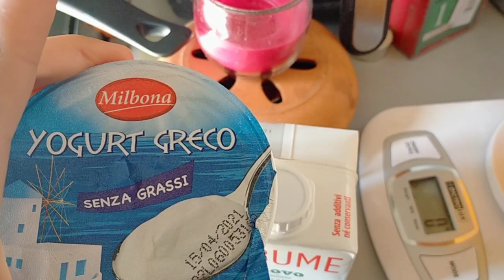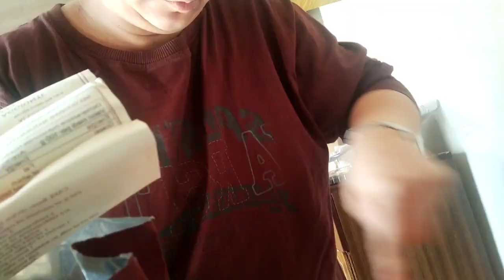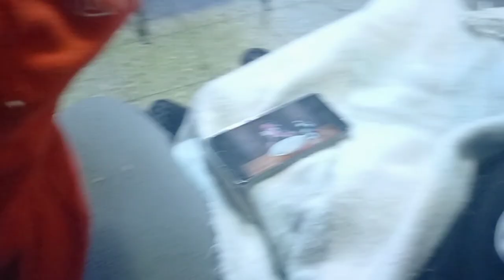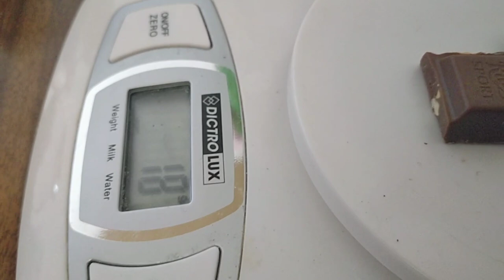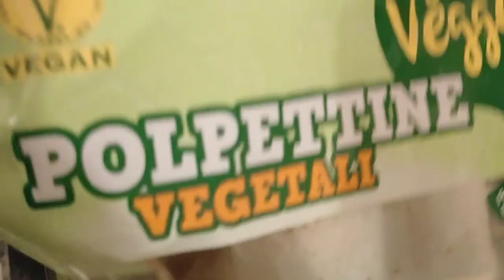🔴 COSA MANGIAMO IN UN GIORNO #2 🔴 RICETTA PANCAKE 🥞E POLPETTE CON IL SUGO 🍲